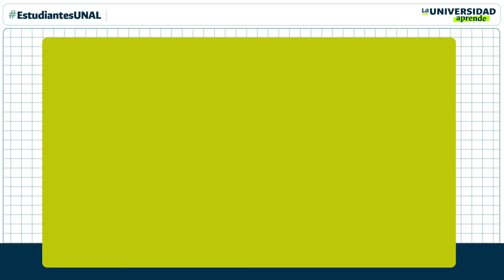EstudiantesUNAL ¡Soñemos juntos las clases del futuro!